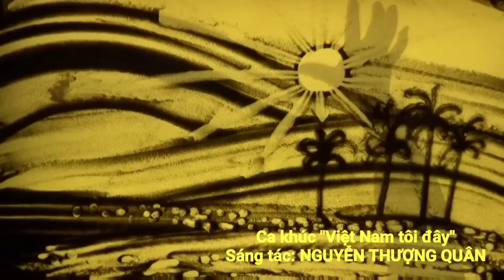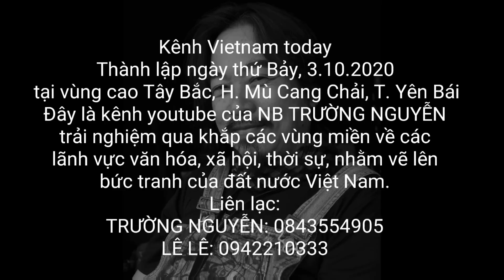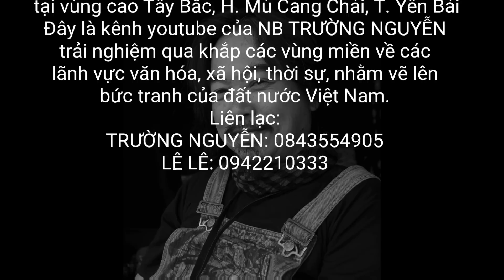Lên đảo Đá Tây B - Hải trình Trường Sa 2023 - 1496